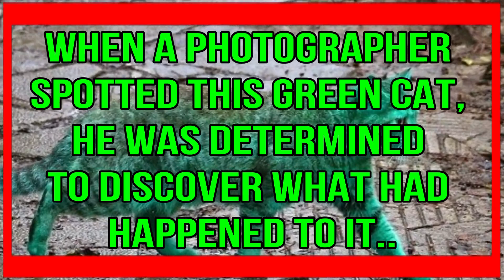When A Photographer Spotted This Green Cat, He Was Determined To Discover What Had Happened To It